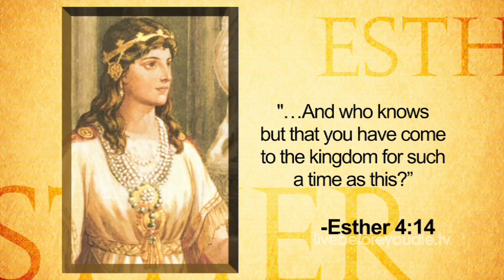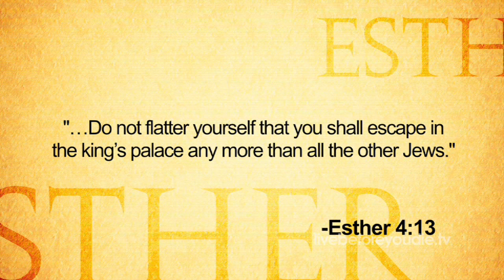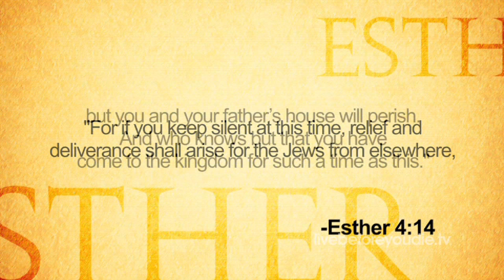For Such a Time as This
In this video, Daniel discusses uses an often overlooked passage in the story of Esther to illustrate a powerful principle regarding the will of God. God's purposes will prevail and come to pass with or without us as individuals. If we wont answer the call, he will find someone else.

This video comes from LIVE Before You Die - The Experience: a dynamic multimedia enhanced teaching series based on Daniel Kolenda's best selling book by the same name. You will embark on a journey across the world, throughout history, Scripture and personal experience to discover keys for unlocking your destiny and purpose in life.

Perfect for small groups, family devotions or personal enrichment, this series will help you and those you love discover their calling and get activated for God.

Through seven powerful episodes in Part one of this two part series recorded around the world you will learn about:

• The importance of the call of God
• How to recognize God’s will
• What do when you’ve missed God’s will

You learn from rich teaching and powerful illustrations – as well as renowned Christian leaders like Reinhard Bonnke, Heidi Baker, Martin Smith, John Bevere, Todd White, Dr. Michael Brown and many others.

Whether your journey takes you to the mission field or medical school - whether you become a construction worker, stay-at-home-mom, business person, teacher or paster - YOU can experience the wonder of God's will and live the adventure He designed your life to be.